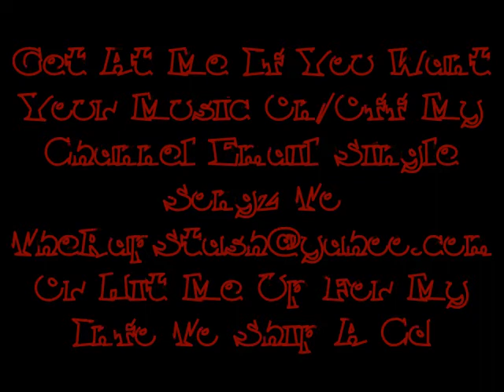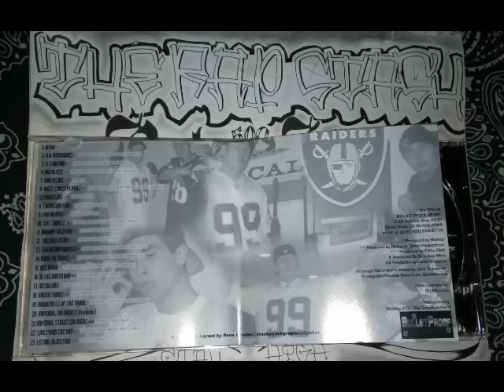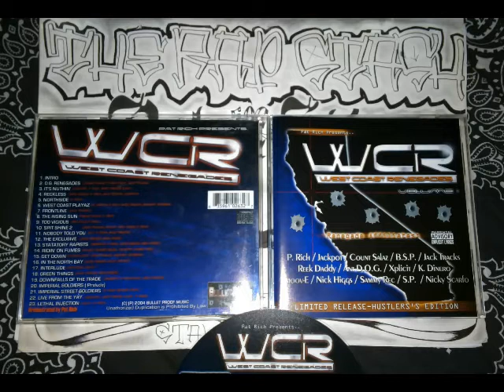Statatory Rapists By Smoov-E Ft Pat Rich, Jack Tracks & Nick Higgs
Bullet Proof Music Presents
West Coast Renegades By Pat Rich
California Rap Compilation Album (2004)